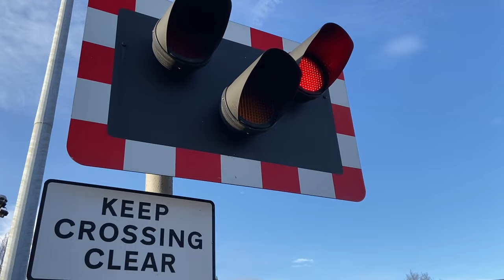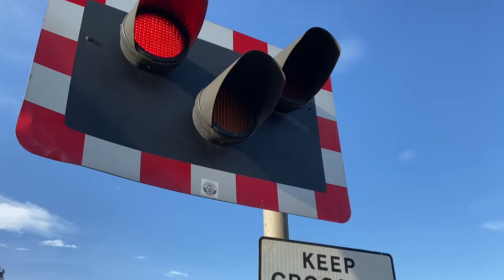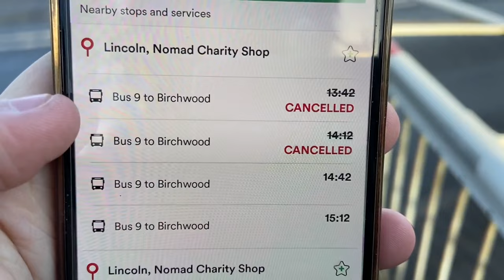*Trespassing Cat* Boultham Level Crossing (28/01/2022) ft: EWS Trains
Recording Location: B1378 - Skellingthorpe Road, Boultham, Lincolnshire
Postcode: LN6 7QU
Timetable: Boultham Junction (BOUTHMJ)
Trackside Information:  NOB1 31 Miles 18 Chains.
Line Speed: 70mph.